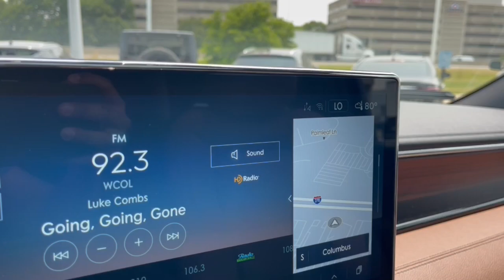2023 Lincoln Navigator Lancaster, Delaware, Columbus, Powell, Dublin, OH G23424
Infinite Black Metallic Clearcoat New 2023 Lincoln Navigator Reserve available in Lancaster, Ohio at Bob Boyd Lincoln of Columbus. Servicing the Delaware, Columbus, Powell, Dublin, OH area.

2445 Billingsley Rd.